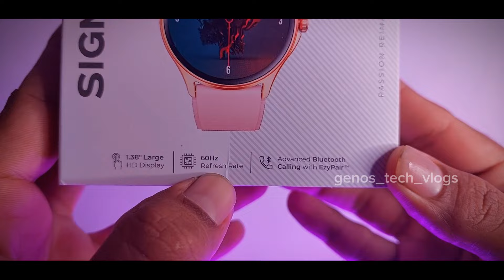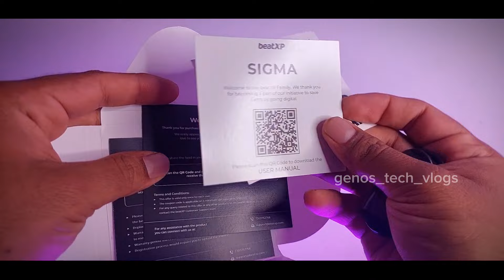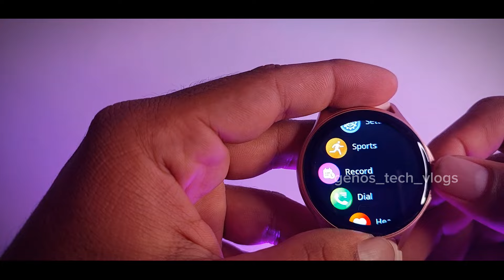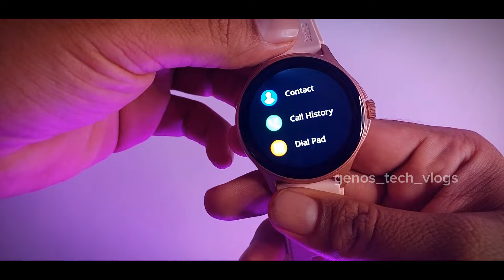beatxp sigma malayalam review, ഡിസ്പ്ലേ ബ്ലീഡിങ് പ്രശ്നമാകുമോ, beatxp zigma display problem, watch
beatxp sigma smart watch malayalam review, smart watch under 1000, beat xp smart watch, sigma smartwatch, beatxp sigma review, best watch under 1000, beatxp sigma display problem